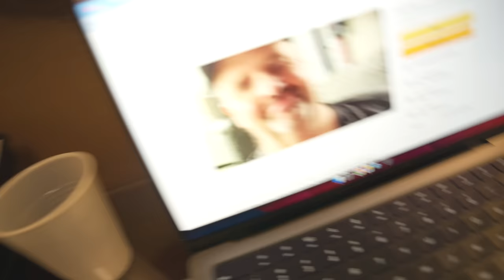Bill Nott Update, Dr Hampton, Chicago-- WOW!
Here is an update on Bill Nott and his emergency MRI. Plus we film the amazing @DrTonyHampton for our documentary and we have our first every healinghumanity meatup in Chicago and we get to hear some amazing stories of inspiration (with more clips to come) including

Shoutout amazing Music of @demiflute  !
Shoutout Amazing Photography of @CarnivoreToday